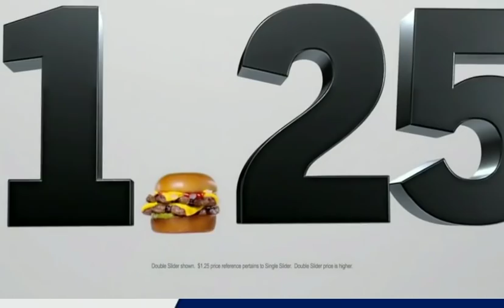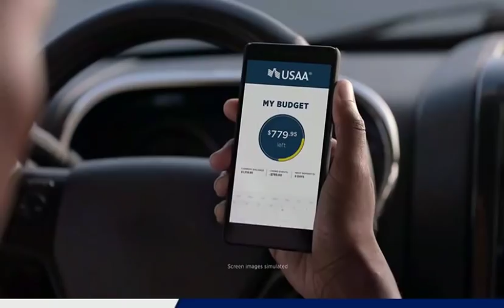2018 NCAA Football Virginia Lynchburg Dragons vs Hampton University Pirates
October 27, 2018 NCAA Football: Virginia Lynchburg Dragons vs Hampton University Pirates.